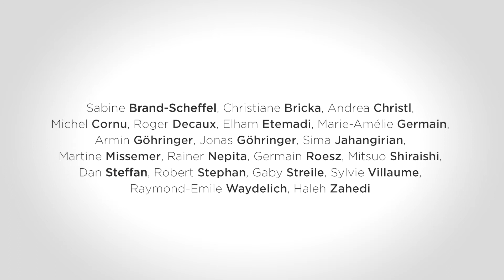Sabine Brand Scheffel parle de son travail lors de l'exposition Im kern der zeichnung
Exposition du 10 octobre au 20 décembre 2020

Les 20 artistes qui font cette exposition témoignent d’une année 2020 si particulière. Entre suspens, arrêt et distance, confinement, réflexion et reprise. Mais reprise de quoi, de penser un autre monde, d’imaginer que cela, tout cela pourrait être mieux ! L’art se doit à la présence. Chaque artiste pour la vie profonde même de l’art, entre humour et tutoiement de l’inconnu, entre rigueur de l’observation et errements féconds dans l’infini, pour poursuivre donc le rêve d’une communauté. Chaque artiste dessine un cœur, donne un cœur au dessin, fait du dessin le chœur de tous les desseins.

Galerie d'art à Hurtigheim près de Strasbourg